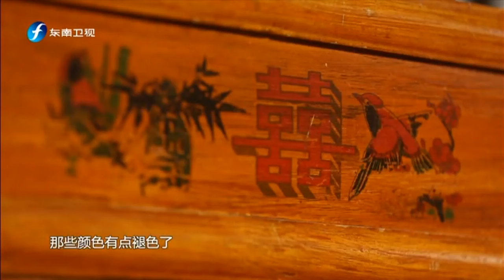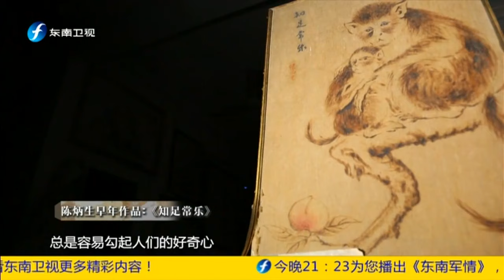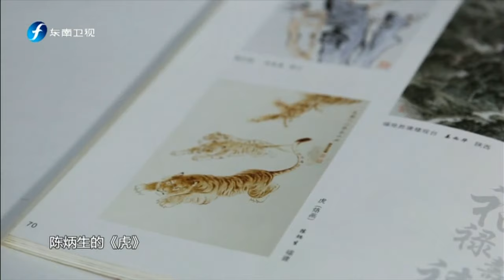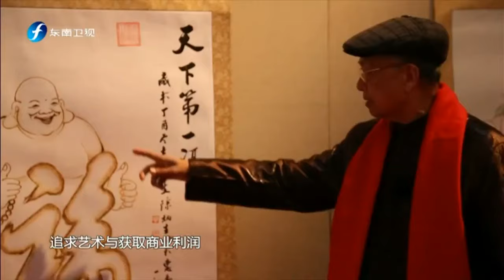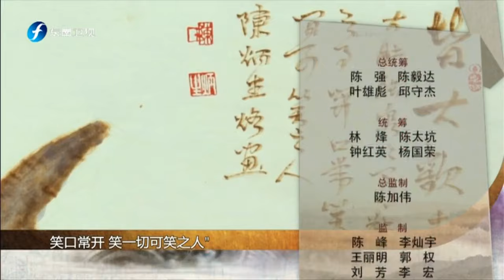《海峡艺术名家》 陈炳生 铁与火的艺术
大型人文艺术栏目《海峡艺术名家》特别注重人物刻画，“用影像的方式，展现福建文化艺术成就，为海内外闽籍艺术家树碑立传。”每集一个故事，解读一位闽籍艺术家的人生经历、艺术成就和创作感悟。